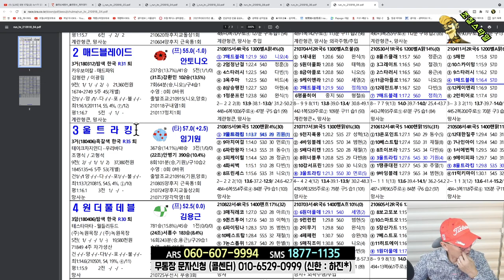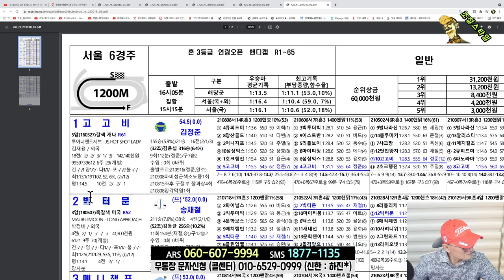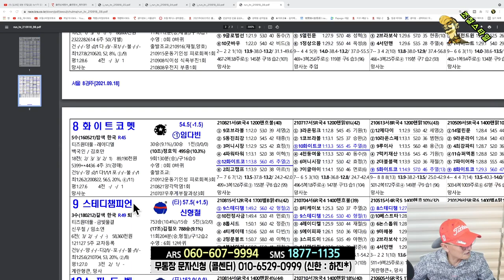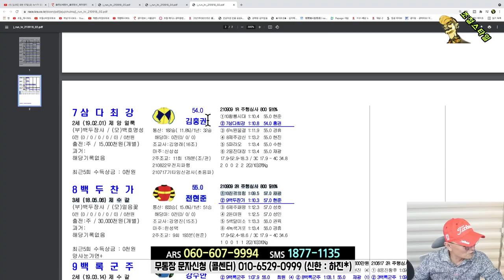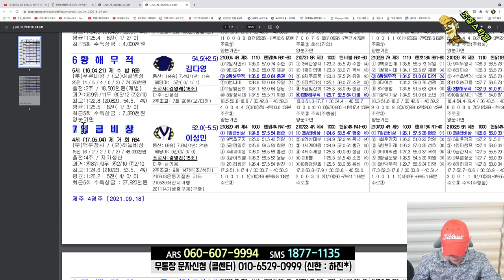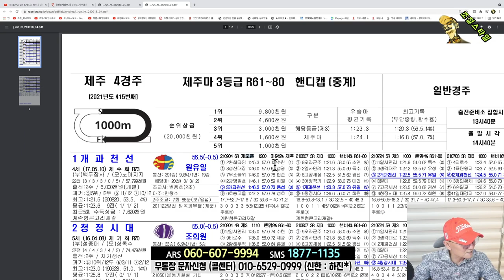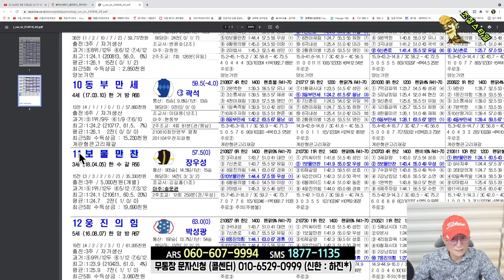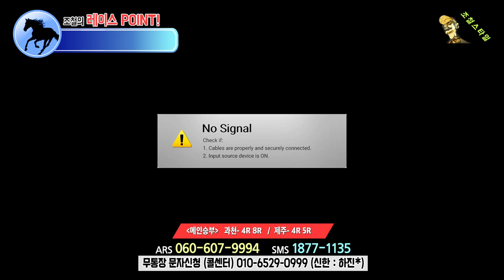[경마] 조철스타일 경마/ [9/18/토요] 실전베팅 / 징검다리 UCC